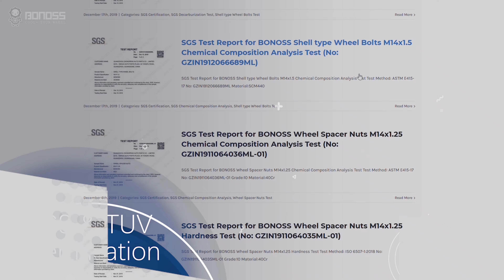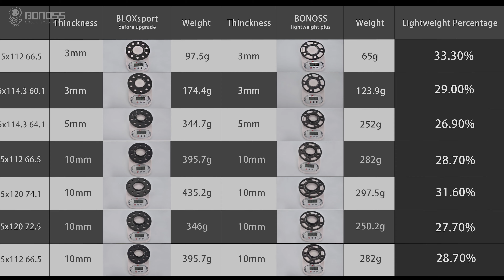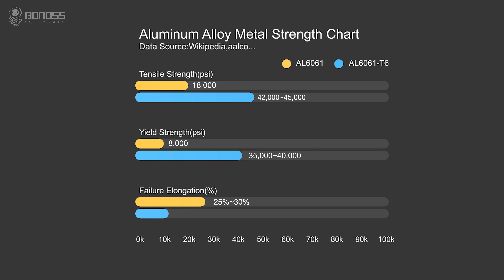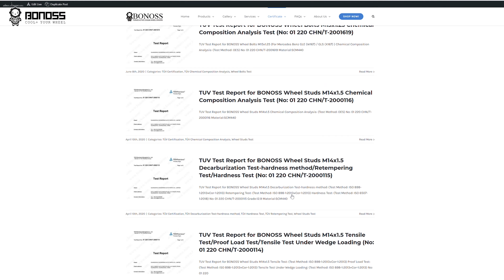BONOSS forged lightweight plus 5x120 hubcentric wheel spacers 12mm AL6061-T6|BMW F30 F31 M3 F80...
The "Lightweight Plus" of BONOSS wheel spacers under the premise of ensuring safety and reliability effectively reduce weight and energy consumption. Compared with the previous generation product, the weight is reduced by 20%, the reducing unsprung weight helps the vehicle suspension system work more effectively.

🚗Work on:
BMW 3 Series F30/F31/F34, M3 F80, 5 Series F10/F11...
Material: AL6061-T6
PCD:5X120 CB:72.5
Thickness:12mm
Bolt thread: M14x1.25

Compared with ordinary hub-centric wheel spacers, BONOSS uses the multi-stage hub centric design and precision 0.02mm CNC machining, which effectively guarantees the safety and reliability of the wheel spacers ,provides higher stability.
The multi-stage hub-centric can make the spacers more closely fitted to the wheel hub, greatly reduce the vibration of high-speed caused by the inaccurate hub centric. Ensure the safety and reliability of the wheel spacers quality, and provide higher stability.

🏆BONOSS Forged Lightweight Plus Wheel Spacer has the following features:
-Extremely Lightweight Design, Higher Performance
-Forged AL6061-T6 with Tensile Strength ≥310 MPa, Safer
-Multi-stage Hubcentric Design, More Stable at High-Speed, Safer
-ISO Grade 12.9 Wheel Bolts with Gasket Structure, Strength ≥1282 MPa, Safer
-*Customized Only in 1-3 Days, OEM/ODM Available, More Professional
-Over 66 SGS TÜV Test Reports Certificated, More Professional
-Worry-free 10 Years Warranty, Friendly Customer Service

*BONOSS  provides custom wheel spacers services that can be completed only in 1-3 days, OEM/ODM is also available. 5x112 to 5x120 adapters, 5x112 to 5x130 adapters, 5 lug to 6 lug adapters, and thread sizes, thicknesses, and bolt patterns are customized to your exact request on wheel adapters.